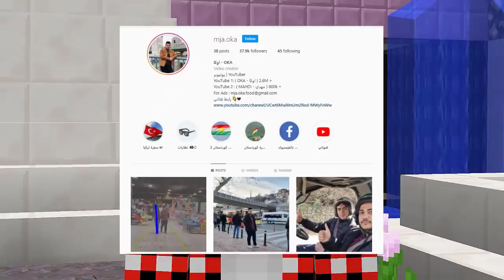فلم ماين كرافت : عائلة الأغنياء ضد عائلة الفقراء !!؟ 🔥😱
رابط تحميل نيمو TV 👇
ايدي حسابي في نيمو تي في 👇
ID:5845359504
اريد الكل يتابعني حتى تربحون جوائز 💥

ماين كرافت, ماينكرافت, العاب, اطفال, عرب كرافت minecraft, اوكا, فلم ماين كرافت, فلم الغني والفقير
سوبر كرافت, خليج كرافت, ديرت كرافت, عراق كرافت
ماين كرافت, ماينكرافت, , minecraft
الفقير, الغني, فلم الغني والفقير, فلم الغني